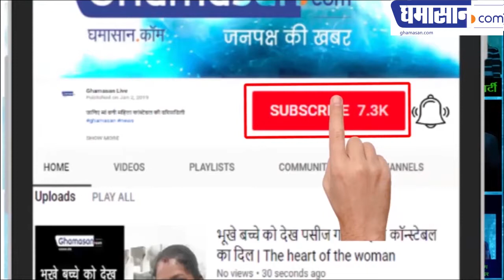Know why the Crocodile Fake Tear Sheds?? || जानिए क्यों बहाता है मगरमच्छ नकली आंसू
Crocodile cries on the misfortune of its PREY || अपने शिकार के दुर्भाग्य पर रोता है मगरमच्छ!